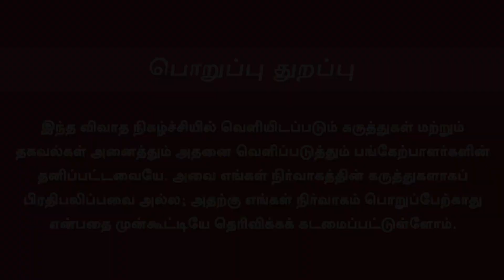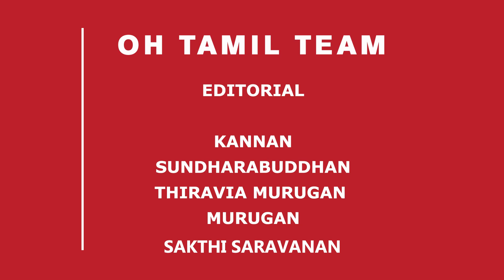Kakka Gopal Interview | 18 ஆண்டுகள் போராட்டம்... ‘காக்கா’ கோபால் பேட்டி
Kakka Gopal Interview | 18 ஆண்டுகள் போராட்டம்... ‘காக்கா’ கோபால் பேச்சு